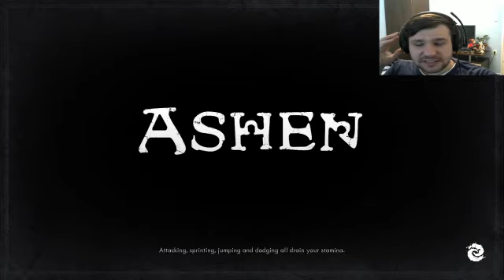Ashen First Playthrough - Part 6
New game FINALLY...let's see if it will replace the souls series or Code Vein will.